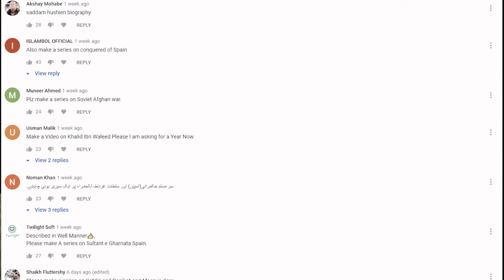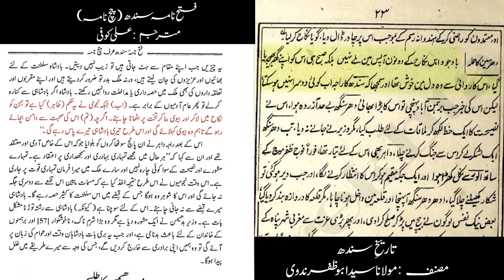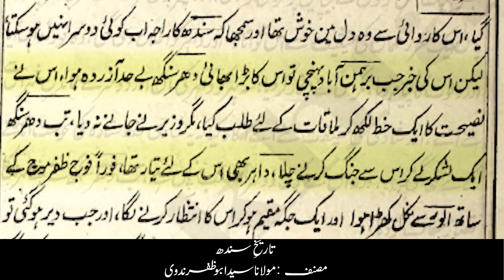The Real Story behind Muhammad Bin Qasim and Raja Dahir's War | Faisal Warraich